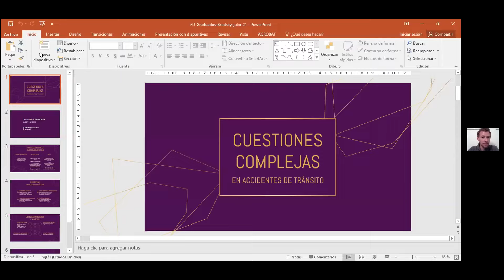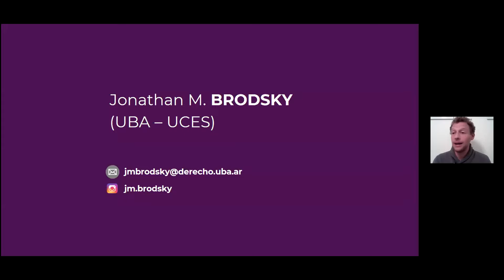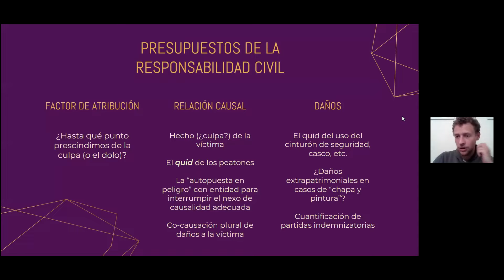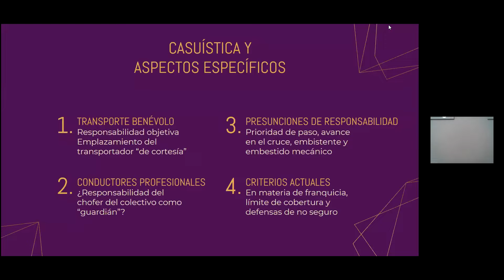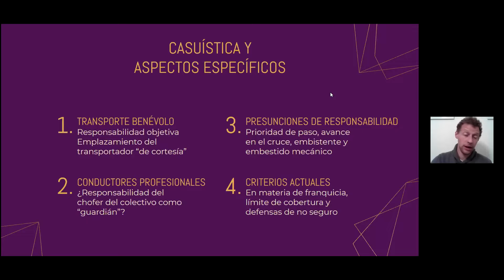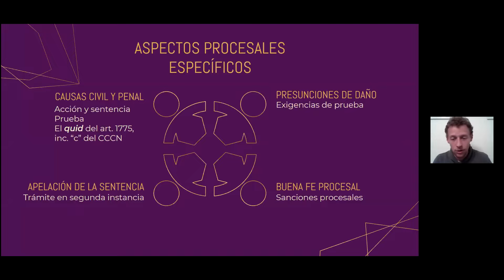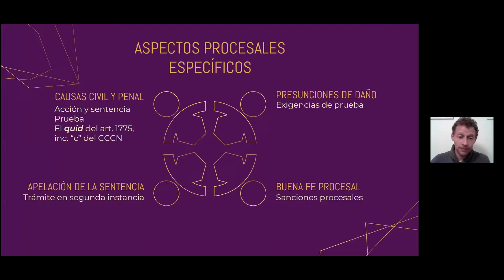Accidentes de tránsito: cuestiones complejas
El 14 de julio de 2021 el Centro de Graduadas y Graduados organizó este taller a cargo de Jonathan Brodsky.